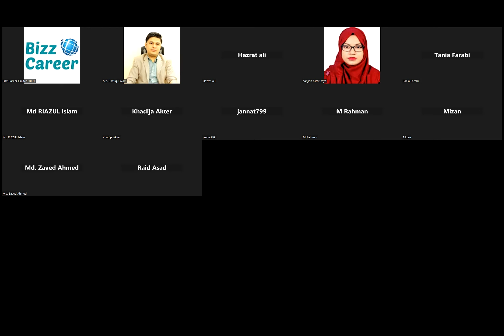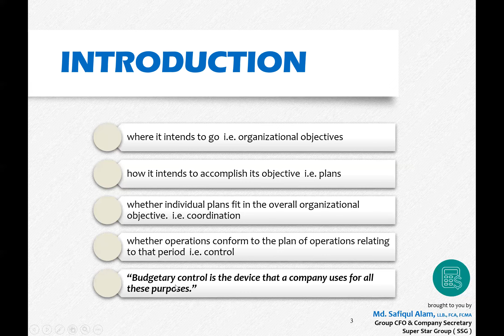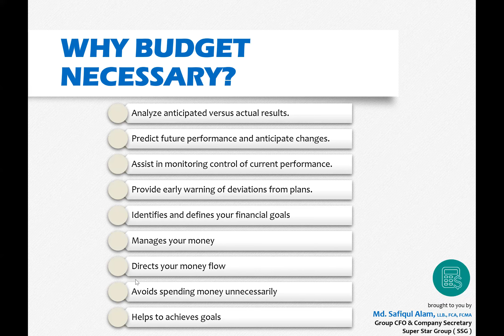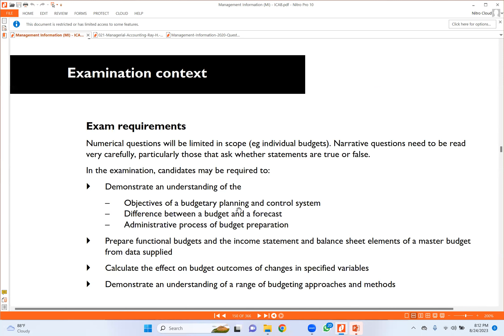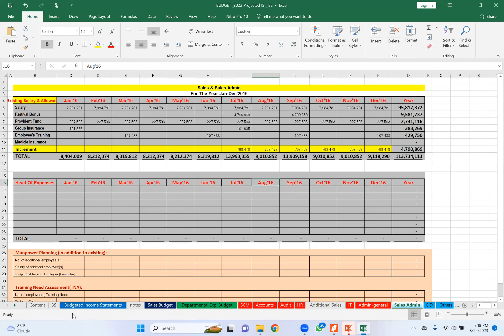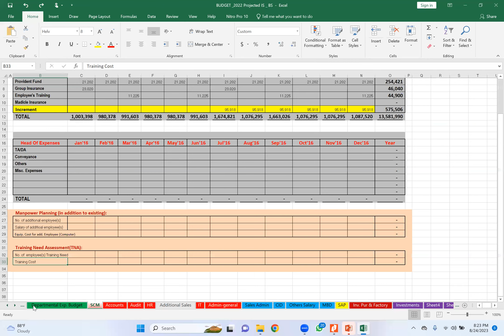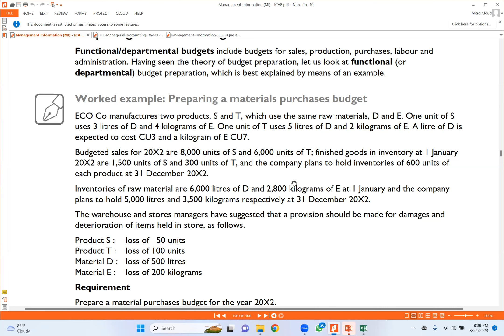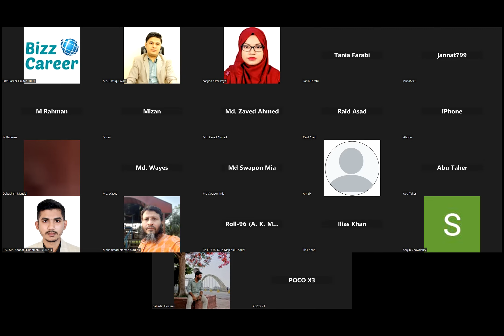Lecture on Budget for CA(CL) Students| Framework for Budget | Types of Budget |Responsibility Centre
What is Budget & Budgetary Control in Bangla Language?|
What are the Responsibility Centers? |
Lecture on Budget for CA(CL) Students | Framework for Budget |
What are the types of Budget? What is Master Budget?